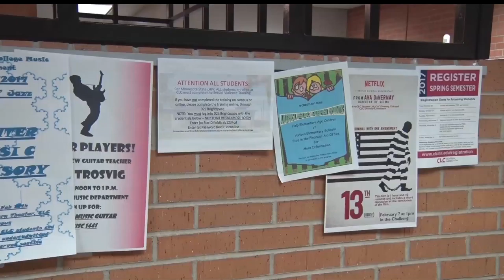CLC Invites Community To Participate In Compassion Circles